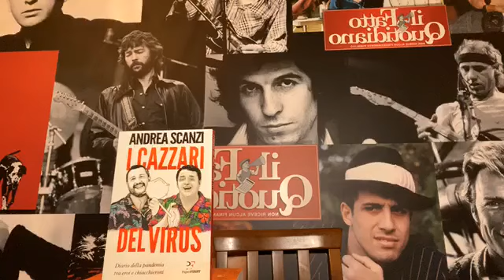La diretta Facebook di Andrea Scanzi - LIVE lunedì 6 Luglio ore 19:00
🔴 ScanziLive 6 luglio 🔴

📌 Se n’è andato un gigante: Ennio Morricone
📌 La Meloni vuole Berlusconi senatore a vita: Daje!

Collegatevi!

- Video pagina Facebook Andrea Scanzi